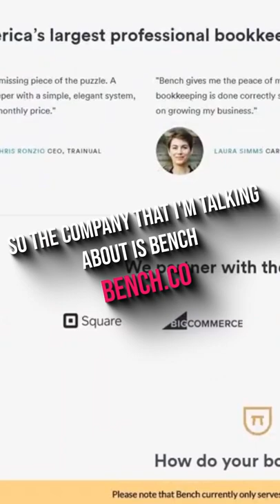Foundation to Success in Photo Booth Business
- Join The Business Club & Get Weekly Coaching With Me Knowing the basics of the Photo Booth Business will lead you to Success.

BUSINESS RESOURCES

4250 e i30 frontage rd